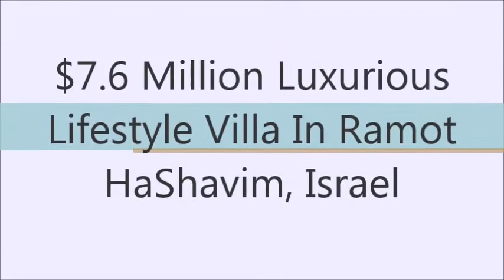$7.6 Million Luxurious Lifestyle Villa In Ramot HaShavim, Israel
▶▶The world’s first wearable, smart air purifier, blocking 99.97% of air particulates.

🏡 ▶▶The Future Of Home Security is Here HI + AI (United States only)

🏡 ▶▶Looking for Rent-To-Own Home Listings? Find the home you always dreamed you'd have but never thought you could get. View listings that you won't see anywhere else, showcasing a variety of features, locations, and prices.

🏡 ▶▶Find a home that's foreclosed within a few miles of your location (United States only)

🏡 ▶▶The perfect home is here for you, start your search now! Simply enter your city and state or zip code, and find foreclosure homes nearest you (United States only)

💧▶▶5-second “water hack” crushes food cravings and melts 62lbs of fat